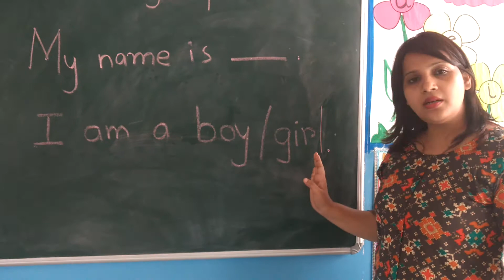JR.KG_17. Introduction of my Self.